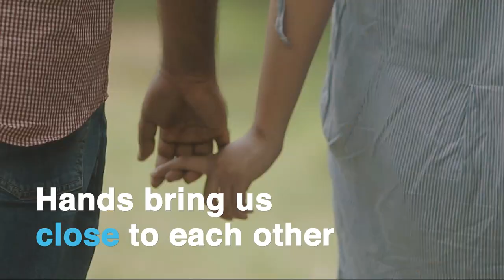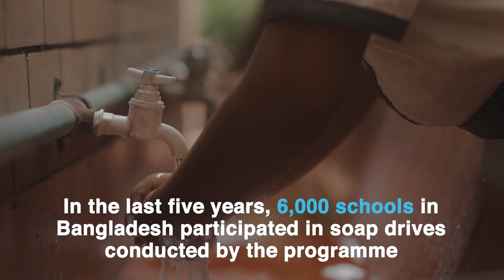Our life is in our hands | BRAC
This Global Handwashing Day, we explore how our life is in our hands and why handwashing matters in every facet of our lives.